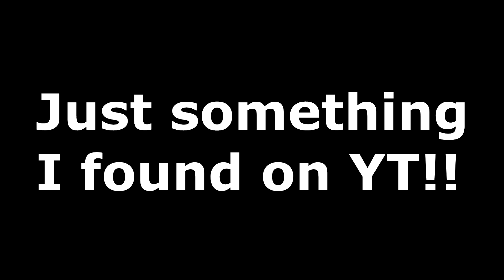Straight Up Metal Detecting : "Sunday Night Laughs" : 2021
Ran across this bit on YT. Thought I'd share it with everyone. Enjoy.